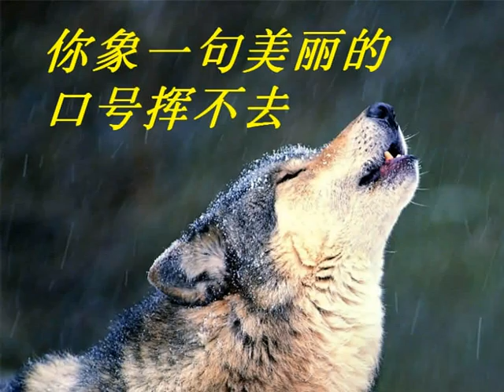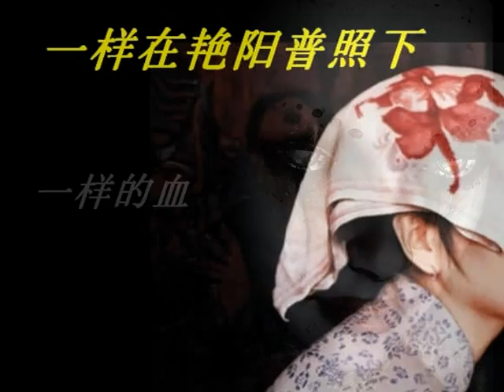不变的结局 - 词曲/罗大佑 - Unchanged Ending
This is a great song by 罗大佑 Lo Tayu. You can almost say that Mr. Lo is the Bob Dylan of the Chinese music. Part of the song came from an old song by him called Comrade Lover, 爱人同志. Great words and melody. Enjoy.